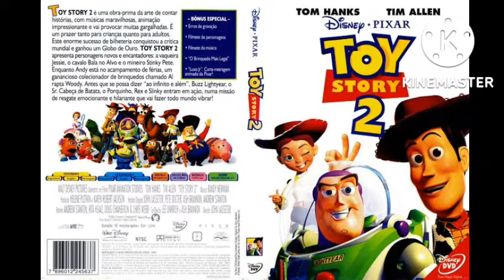dia que toy story 2 quase não existiu